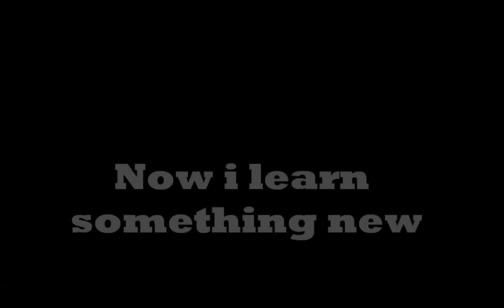✔ Last Stand - Concept 1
I hope you enjoy the animation
SONG
Seven Lion Fever&Demon Heart Kurt
Animator:KamalTheNerdGaming
Intro:AzfarZFR
Outro:VastoSupreme74
That All Guys And I hope You realy enjoy the amazing animation.
Bye/Assallammualaikum.